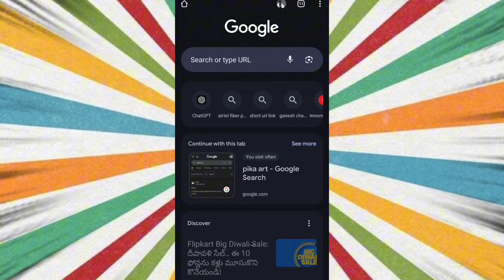crazy video editing please watch 😄